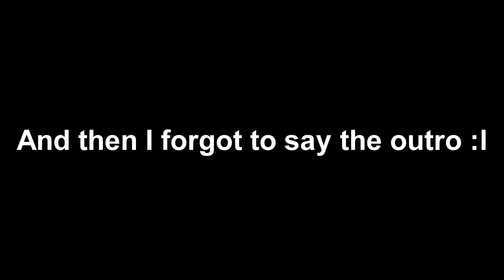PLAYED WITH SOMEONE ON THE MOST WANTED LIST! (#8 PLAYER IN THE GAME) - WILD REVOLVERS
⌨Comment down other Roblox games you guys would like us to try!

This is a remake of Lil Uzi Vert - Xo Tour Life